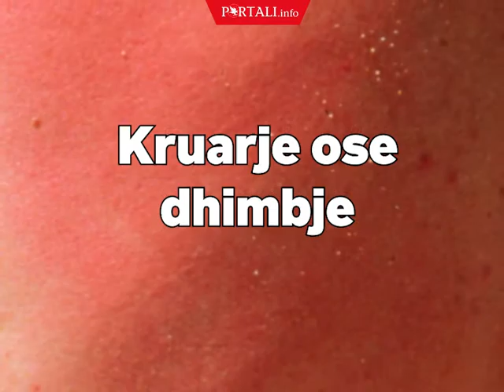Si të mbroheni prej alergjisë së diellit?